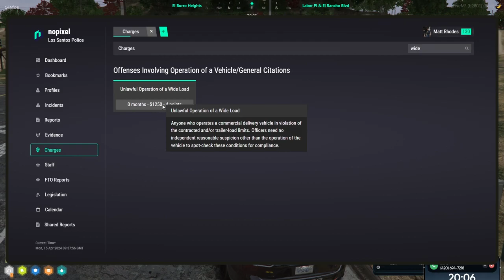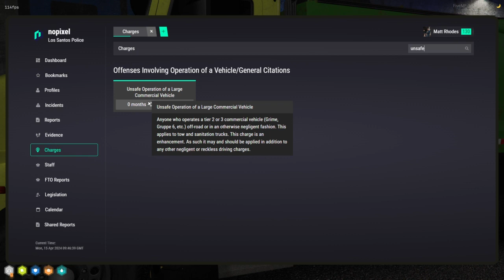Curvyelephant Apr 15, 2024 | NoPixel 4.0 3/6